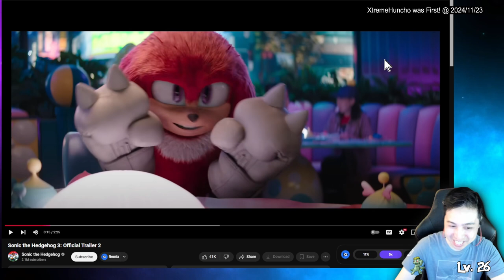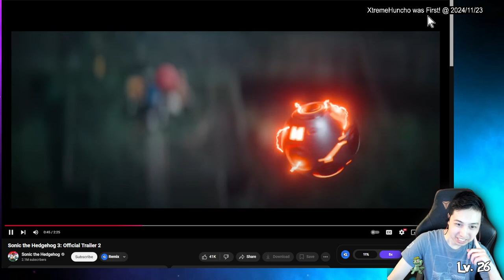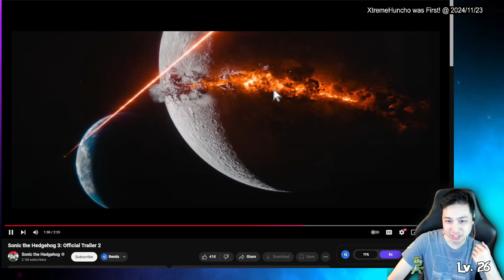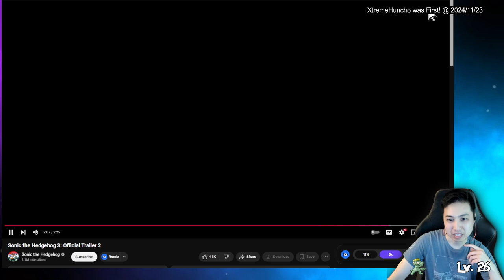Sonic the Hedgehog 3 Trailer 2 REACTION! CAN'T WAIT!